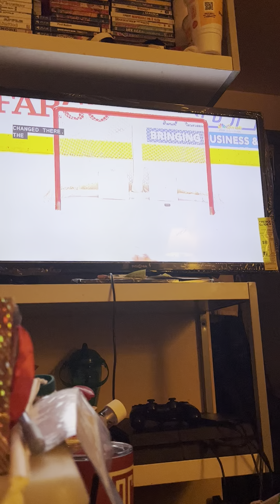Philadelphia flyers vs Washington Capitals hockey game and we lost against them 3-5 by 2 points.